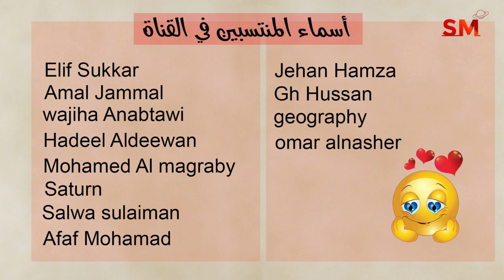توقعات الأبراج اليوم الإثنين 15 تموز يوليو 2024 سعيد مناع